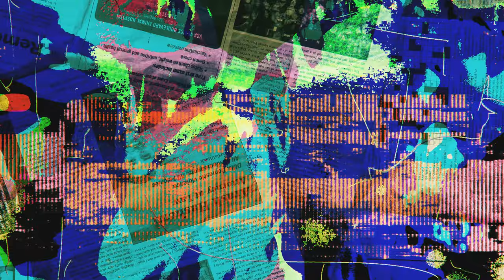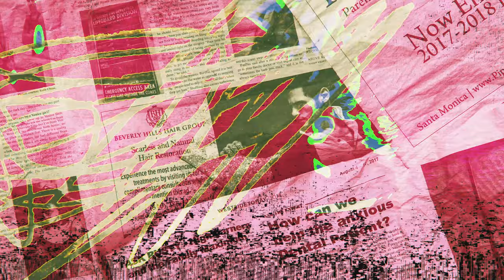Dazy & Militarie Gun - Pressure Cooker (Remix) (feat. Mannequin Pussy)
Dazy & Militarie Gun reimagine their 2022 smash “Pressure Cooker” as a thumping dance track. Remixed by Dazy and featuring untouchable guest vocals from none other than @MannequinPussy's Missy Dabice. Turn it up.

Video by John Howe